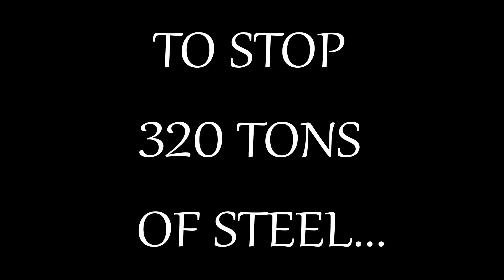Black Ops 2 - Is it Possible to Stop the Train in Express?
Additional Tags! (***IGNORE***) or not. Go ahead and waste your life reading these...
"GTA V" Funny "COD: Ghosts" CamperPoliceUSA Glitch Epic "TGA ReUp" "Tectonic ReUp" "Im ReUp" ThisGuyTom "This Guy Tom" ThisGuyTomTV Dino Dinosauers "Bazinga FX" AfterDipz comedy "xbox 360" x360 xbox moments cheat troll trolling rage raging original HD "Grand Theft Auto" "GTA 5" fun DIABEETUS